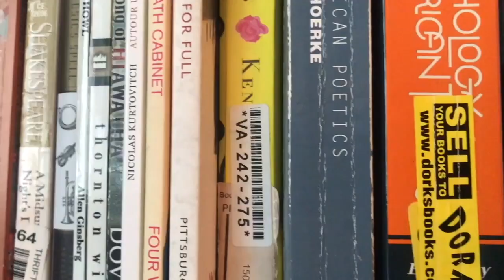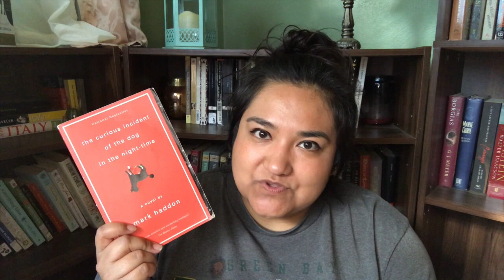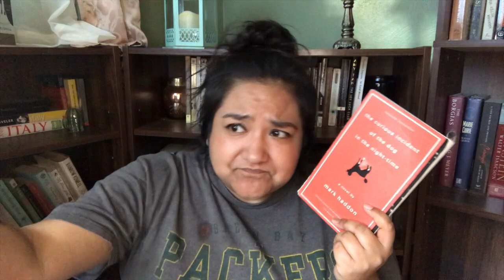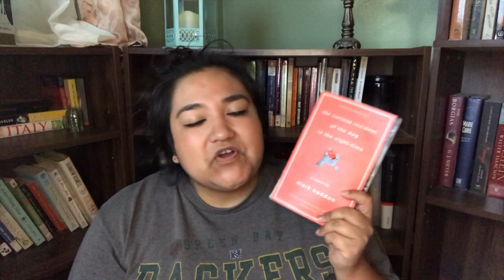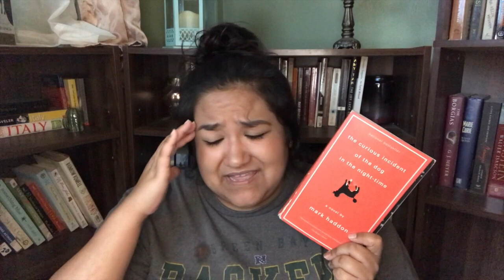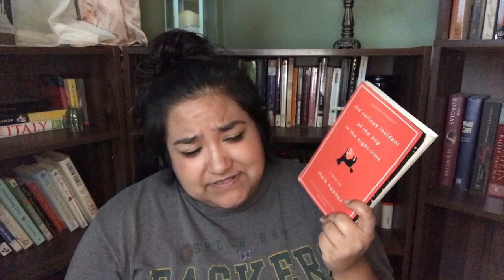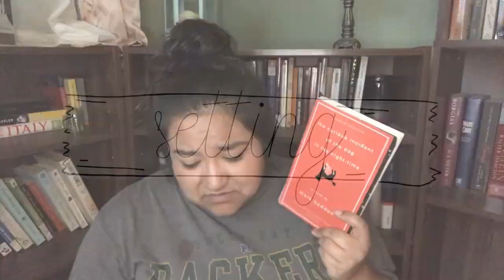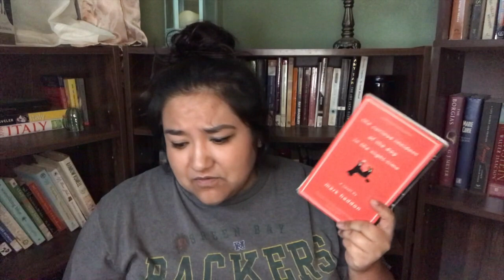The Curious Incident of the Dog in the Night-Time by Mark Haddon | Book Review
The Curious Incident of the Dog in the Night-Time by Mark Haddon
4 out of 5 stars